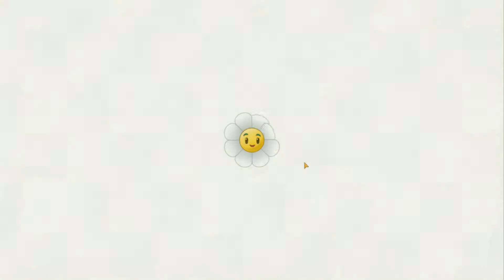Прохождение Растения против зомби 2, Юрское Болото, 4-й день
Прохождение игры Растения против зомби 2 "Plants vs Zombies 2", Юрское Болото "Jurassic Marsh", 4-й день. Сделано специально для сайта